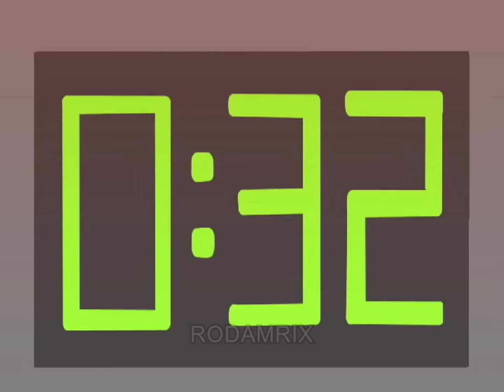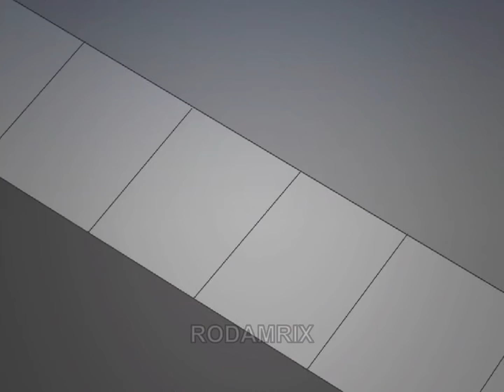Among Us Animation || MAIN Season 1 SUBTITLED || Rodamrix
This animated series is created by @Rodamrix, and Among Us is the property of Innersloth. This is not related to the official Among Us tv series.

"A mini crewmate becomes an impostor, much to their paranoid parent's dismay. Shenanigans ensue! Thankfully they're a sweet little bean at heart."

I love this series so much. I've wanted to translate and subtitle the pictionary dialog for awhile now, both for fun and as an accessibility option. I spent around 70hrs working on this project over two weeks, and will keep working on it as more episodes are released. Every bit of dialog is carefully written with the help of the Rodamrix Community discord server to make sure everything is as accurate as it can be. This includes the lore, personalities, interpretations of whats going on in each and every scene, and even using a few official translations from the creator herself. As well, I've fixed several errors thoughout the series mentioned by Rodamrix. I took care to only address the errors she mentioned. I have recompiled the episodes to address some problems from the original compilation of this season, being 2 missing scenes and an episode included from the alternate series by mistake.

This was inspired by @typical_cyan8355 and @simplysandy_2609 translated videos.
Chapters
00:00 - Intro
00:05 - Superheroes (Part 1)
02:02 - Glitch Genesis (Part 2)
05:26 - Power (Part 3)
08:45 - Shapeshift (Part 4)
13:48 - Encounter (Part 5)
19:04 - Outro